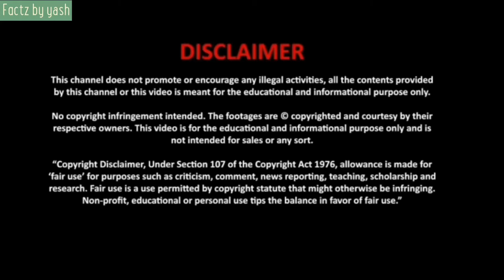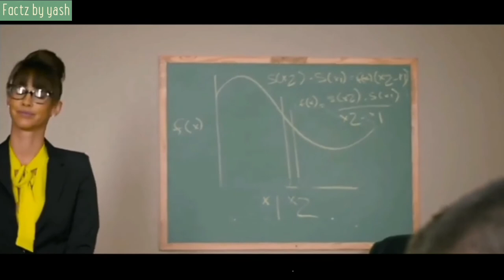𝗝𝗼𝗿𝗱𝗶 𝗘𝗟 𝗡𝗶𝗻𝗼 𝗽𝗼𝗹𝗹𝗮 𝗯𝗶𝗼𝗴𝗿𝗮𝗽𝗵𝘆 𝗶𝗻 𝗵𝗶𝗻𝗱𝗶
आपने इस लड़के को तो देखा ही होगा, इस video मे, मे आपको इस लड़के के बारे मे बताऊंगा, इसकी full biography !

𝗩𝗜𝗗𝗘𝗢 :- 𝗙𝗮𝗰𝘁𝘇
𝗖𝗥𝗘𝗔𝗧𝗢𝗥 :- 𝗙𝗮𝗰𝘁𝘇 𝗯𝘆 𝘆𝗮𝘀𝗵
𝗘𝗗𝗜𝗧𝗢𝗥 :- 𝗙𝗮𝗰𝘁𝘇 𝗯𝘆 𝘆𝗮𝘀𝗵
𝗠𝗔𝗞𝗘𝗗 𝗕𝗬 :- 𝗙𝗮𝗰𝘁𝘇 𝗯𝘆 𝘆𝗮𝘀𝗵
𝗩𝗢𝗜𝗖𝗘 :- 𝗙𝗮𝗰𝘁𝘇 𝗯𝘆 𝘆𝗮𝘀𝗵

Ángel Muñoz García, better known by his stage name Jordi "El Niño Polla", often shortened to Jordi ENP, is a Spanish pornographic actor, producer and YouTuber who rose to prominence after working with the production company Brazzers. Wikipedia
Born: 11 September 1994 (age 26 years), Ciudad Real, Spain
Height: 1.71 m
Full name: Ángel Muñoz García
Total views: 392.8 million
Movies: Ma mère préfère les jeunes, El sulfato anatómico

𝗔𝗹𝗹𝗼𝘄𝗮𝗻𝗰𝗲 𝗶𝘀 𝗺𝗮𝗱𝗲 𝗳𝗼𝗿 "𝗳𝗮𝗶𝗿 𝘂𝘀𝗲" 𝗳𝗼𝗿 𝗽𝘂𝗿𝗽𝗼𝘀𝗲𝘀 𝘀𝘂𝗰𝗵 𝗮𝘀 𝗰𝗿𝗶𝘁𝗶𝗰𝗶𝘀𝗺, 𝗰𝗼𝗺𝗺𝗲𝗻𝘁𝗶𝗻𝗴, 𝗡𝗲𝘄𝘀 𝗿𝗲𝗽𝗼𝗿𝘁𝗶𝗻𝗴,𝘁𝗲𝗮𝗰𝗵𝗶𝗻𝗴,𝘀𝗰𝗵𝗼𝗹𝗮𝗿𝘀𝗵𝗶𝗽 𝗮𝗻𝗱 𝗿𝗲𝘀𝗲𝗮𝗿𝗰𝗵.𝗙𝗮𝗶𝗿 𝘂𝘀𝗲 𝗶𝘀 𝗮 𝘂𝘀𝗲 𝗽𝗲𝗿𝗺𝗶𝘁𝘁𝗲𝗱 𝗯𝘆 𝗰𝗼𝗽𝘆𝗿𝗶𝗴𝗵𝘁 𝘀𝘁𝗮𝘁𝘂𝘁𝗲 𝘁𝗵𝗮𝘁 𝗺𝗶𝗴𝗵𝘁 𝗼𝘁𝗵𝗲𝗿𝘄𝗶𝘀𝗲 𝗯𝗲 𝗶𝗻𝗳𝗿𝗶𝗻𝗴𝗶𝗻𝗴 .𝗡𝗼𝗻-𝗽𝗿𝗼𝗳𝗶𝘁,𝗘𝗱𝘂𝗰𝗮𝘁𝗶𝗼𝗻𝗮𝗹 𝗼𝗿 𝗽𝗲𝘀𝗿𝗼𝗻𝗮𝗹 𝘂𝘀𝗲 𝘁𝗶𝗽𝘀 𝘁𝗵𝗲 𝗯𝗮𝗹𝗮𝗻𝗰𝗲 𝗶𝗻 𝗳𝗮𝘃𝗼𝗿 𝗼𝗳 𝗳𝗮𝗶𝗿 𝘂𝘀𝗲.

𝗠𝗬 𝗣𝗛𝗢𝗡𝗘
𝗠𝗬 𝗠𝗜𝗞𝗘 :-

𝗛𝗜𝗧 𝗧𝗛𝗘 𝗟𝗞𝗘 𝗕𝗨𝗧𝗧𝗢𝗡 👍👍
𝗖𝗟𝗜𝗖𝗞 𝗧𝗛𝗘 𝗦𝗛𝗔𝗥𝗘 𝗕𝗨𝗧𝗧𝗢𝗡🤳🤳